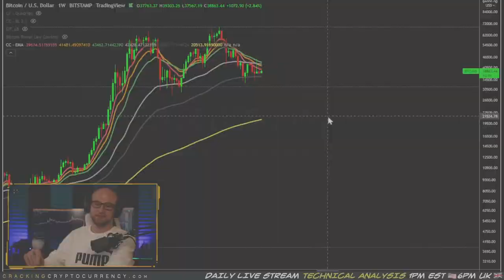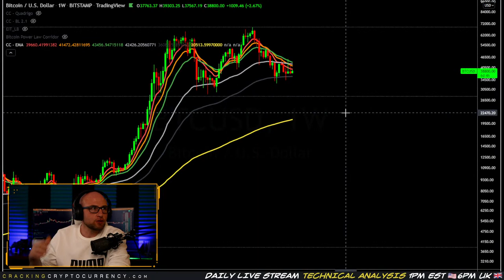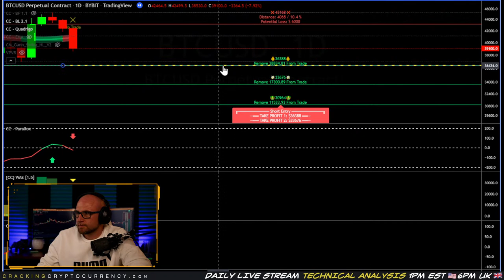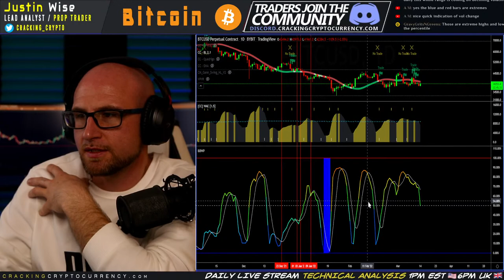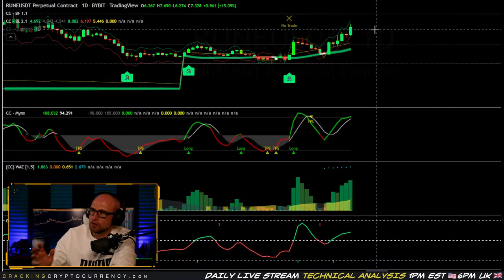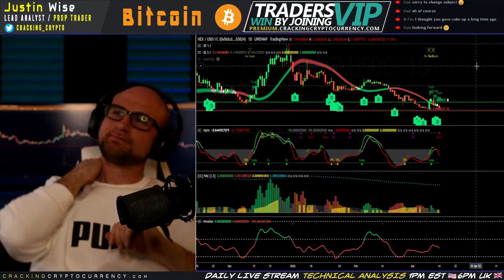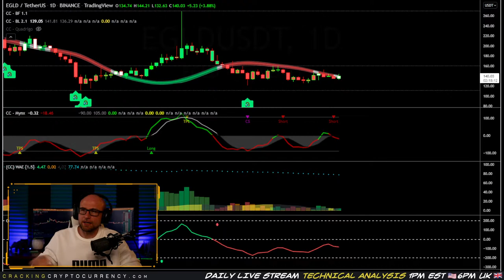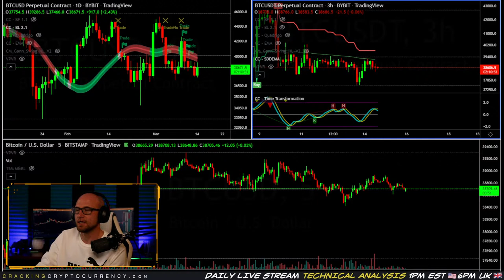Market Open - What I'm Looking For | Breaking Bitcoin Market Update - Live Trading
Want to trade on the exchange we trade and receive a $300 sign-up bonus?

American? Trade Crypto in the US and earn $15 With This Link!

The biggest crypto exchange in the world - receive a discount on trading fees with our

Don't have your charting software setup yet? It's time to open a Trading View account! Not only can you follow us there for the latest charts, but also you can use Justin's Premium Indicators there!